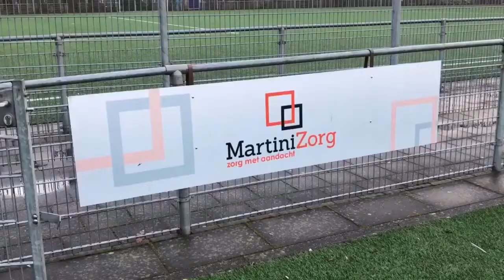19 03 2019 Sam Jones over Surinamers en Verkiezingen in Groningen